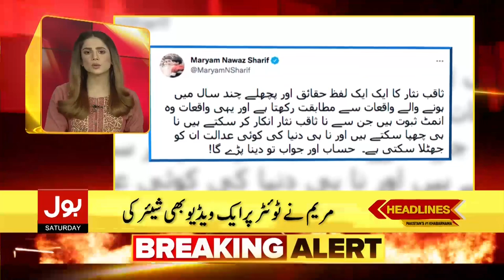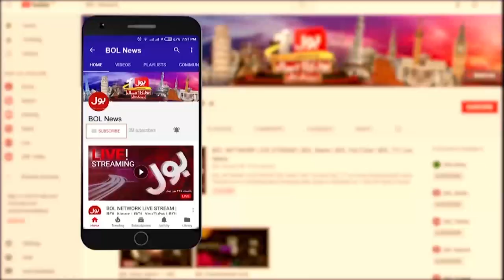News Headlines At 11 PM | Karachi Main Gas Ghaayib | Gas Load Shedding in Karachi | 27 Nov 2021